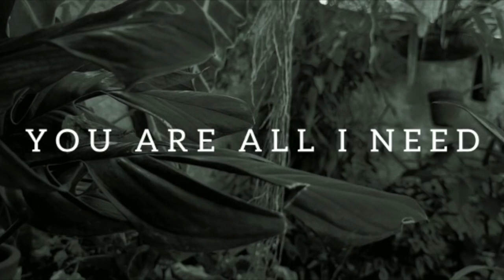How to say ' YOU ARE ALL I NEED ' in Spanish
In this channel you will learn how to speak in Spanish and how to say anything in Spanish. Here you will find all kinds of words and phrases in Spanish.
Learning Spanish has never been as easy as it is now. I will make you learn Spanish so fast  and free that you will not need to spend a lot of time or money  taking Spanish lessons. I will teach you to speak Spanish fast and easily. It is a channel for beginners and also for people that already know some Spanish words.
I really appreciate it, and it will help me a lot in making new videos with new Spanish phrases and words for you.
Today we are going to learn how to say " YOU ARE ALL I NEED " in Spanish